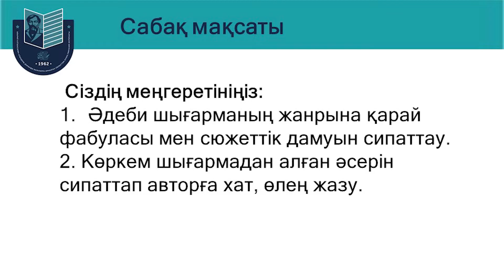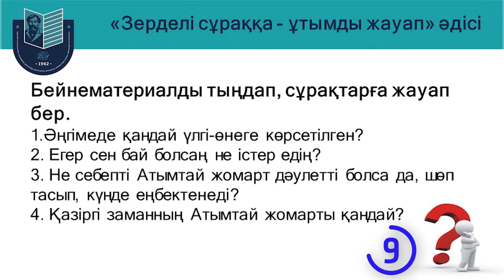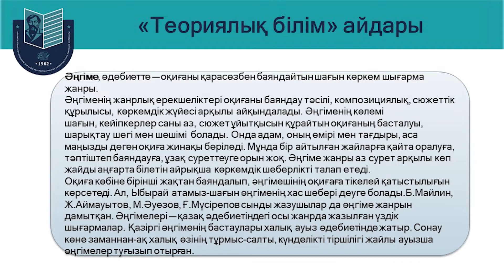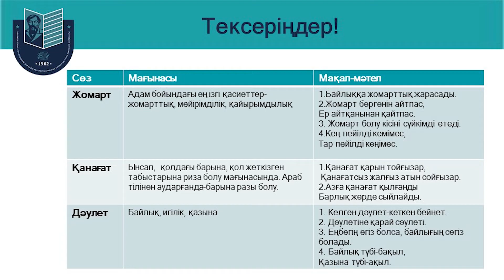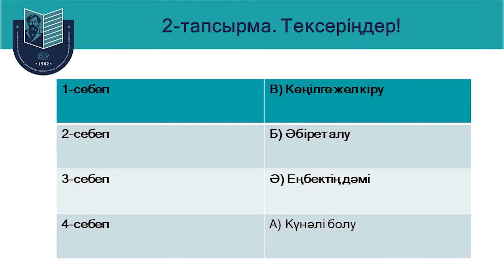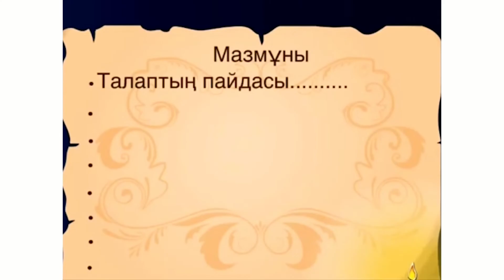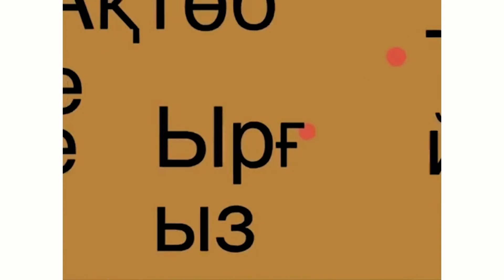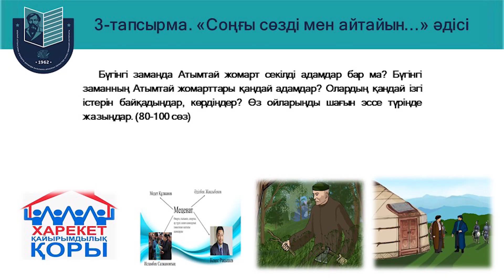Ы.Алтынсарин "Атымтай жомарт" әңгімесі - 5 сынып // Айсана Қайрат